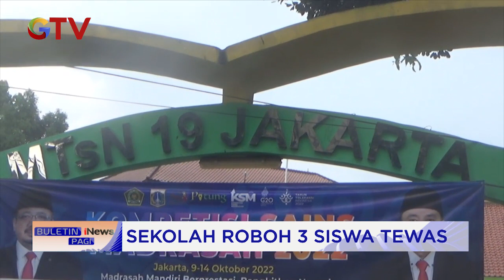Tak Kuat Tampung Air, Tembok MTSN 19 Pondok Labu Roboh, 3 Siswa Tewas BuletiniNewsPagi 07/10